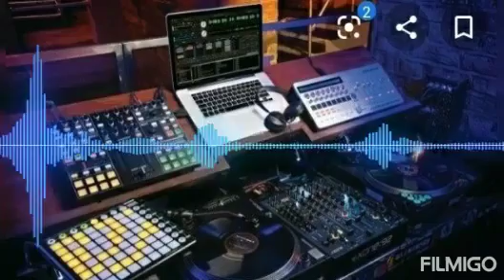nouveau DJ bakuss kokofata 💯💯💯